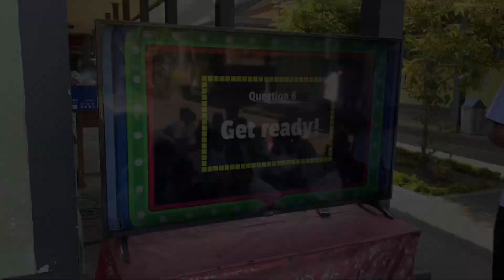RADIASI 11 OKTOBER 2023 || SDN 1 TIGA